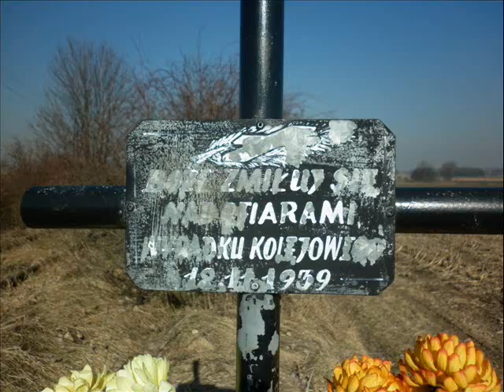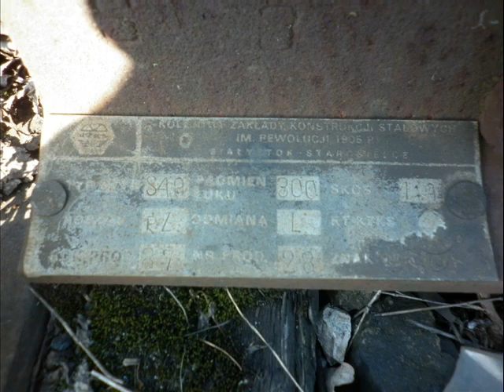Kędzierzyn Kozle Zachodnie - Polska Cerekiew 1.wmv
Odcinek zamkniętej linii Kędzierzyn K.Z - Polska Cerekiew